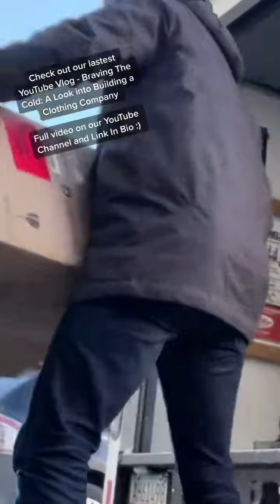Brrrr! It's freezing in Calgary but that's not stopping the Local Laundry team from pushing forward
Brrrr! It's freezing in Calgary but that's not stopping the Local Laundry team from pushing forward and building the clothing company of our dreams! This week, we braved the cold to pick up 19 boxes of clothes from the printers, sorted and counted with the help of friends, got a sneak peek of a t-shirt folding robot, and prepped for the holiday rush. One of the highlights of the week was having Paralympian Zak Madell stop by and add some personal touches to our office sticker wall. And we also chatted with Karina Sharma from CanadianSME Small Business Magazine Podcast about our journey and how we use TikTok to expand our audience. But the best part? You can come along for the ride! Tune in to our latest vlog "Braving the Cold: A Look into Building a Clothing Company with Local Laundry -Vlog #005" on our YouTube channel (Link in Bio) and see behind the scenes of building a clothing company from scratch. And if you're a fan of Local Laundry, feel free to send us stickers, fridge magnets or anything else to 4120 8th Street SE, Calgary, AB, T2G 3A7. Follow our journey, support small businesses and use hashtags locallaundry dustinpaisley connorcurran entrepreneurjourney supportsmallbusiness shoplocal and stay warm!